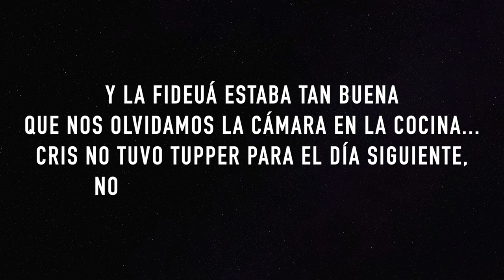Fideuá con Albert y mimis perrunos ❅ Christmas Hug #18